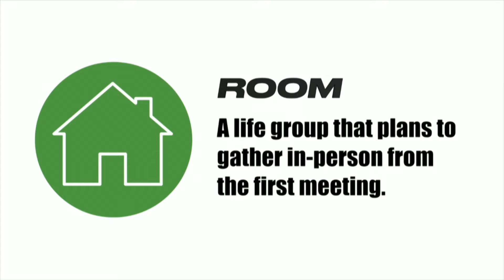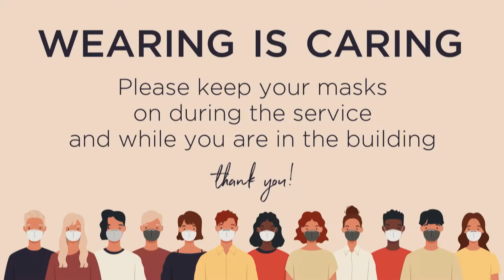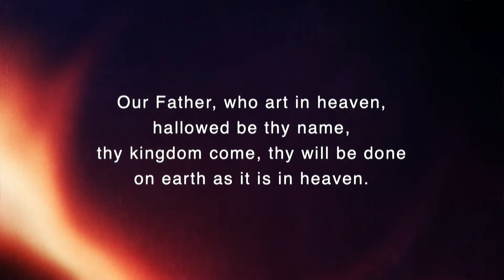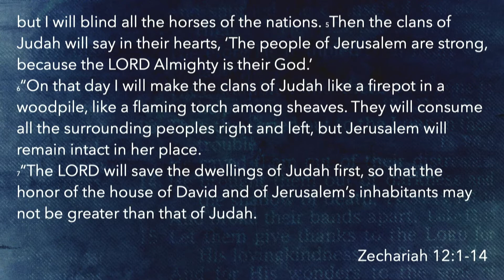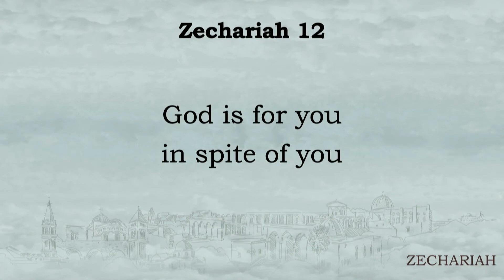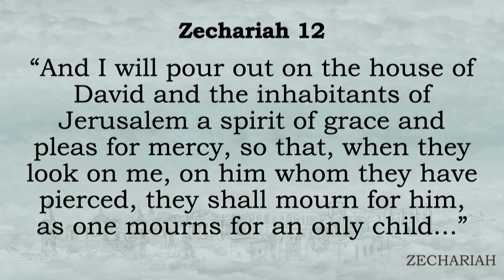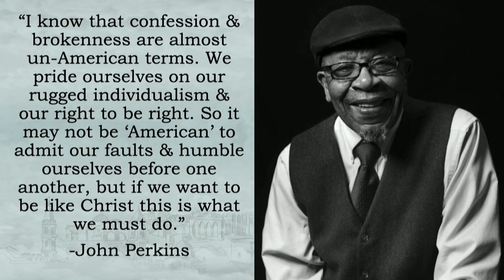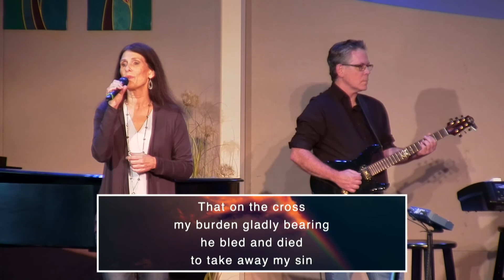August 23, 2020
"Hope and Renewal"
(Zechariah 12)
Tim Mascara